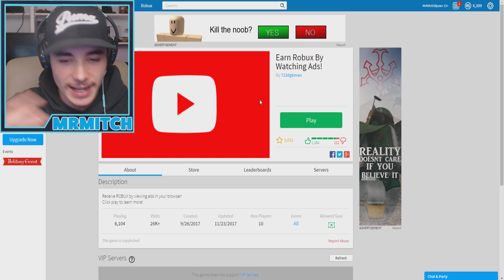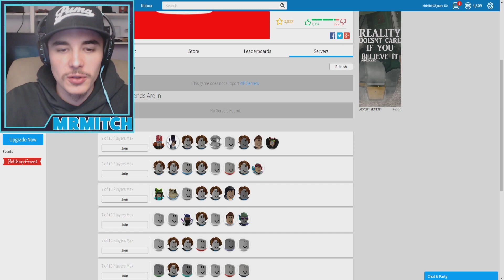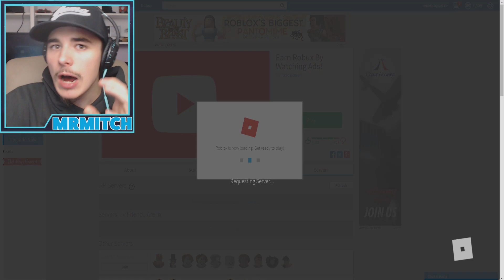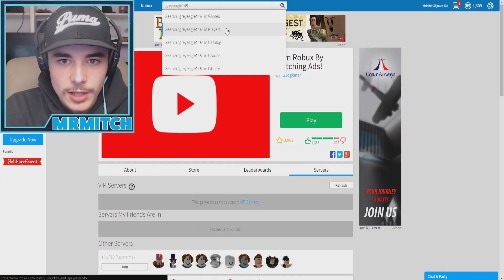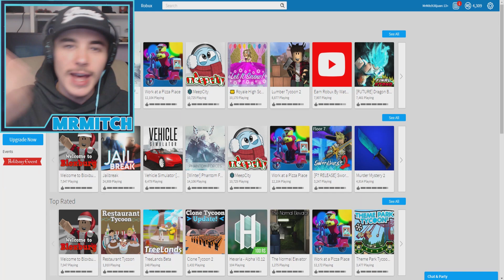SOMEBODY HACKED ROBLOX AGAIN...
Welcome back to another roblox video! Today we look at who hacked roblox again?